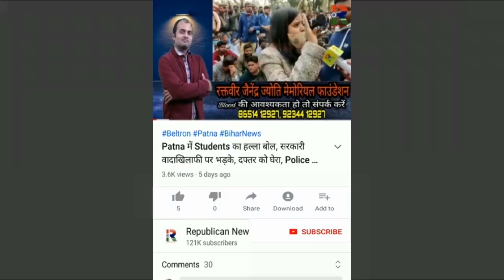Patna में बालू के अवैध खनन का खेल, Viral Video ने खोली Police की पोल, बेखौफ हैं माफिया, Video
पटना में बालू के अवैध खनन का खेल। वायरल वीडियो ने खोल दी पोल। बेखौफ हैं खनन माफिया। देखिए वीडियो।